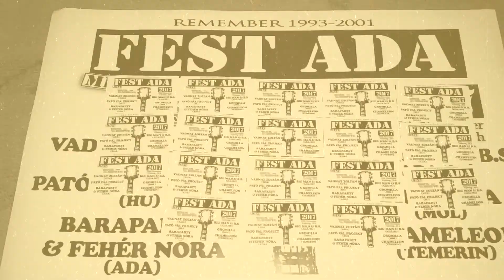mini FEST ADA 2017(HUN)